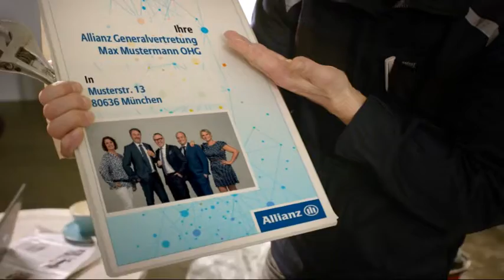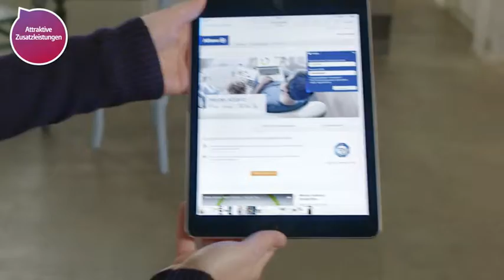Allianz "customer promise" imagefilm for insurance agents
Personalizable corporate films for Allianz insurance agencies.